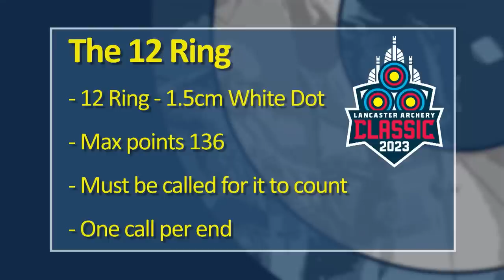2023 Lancaster Archery Classic | Masters Open Finals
A former champion makes his way back to the top of the podium in the Masters Open Finals at the 2023 Lancaster Archery Classic. Todd McCormick, Kirby Gillespie, George Morrell and Bob Reedinger